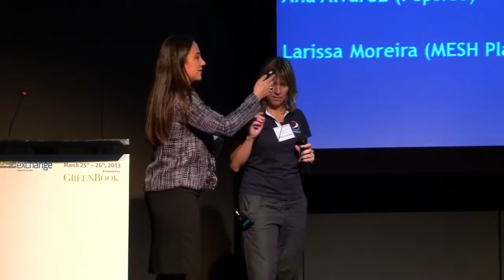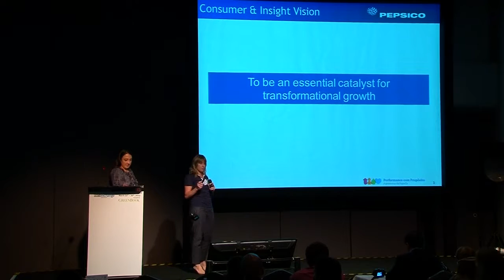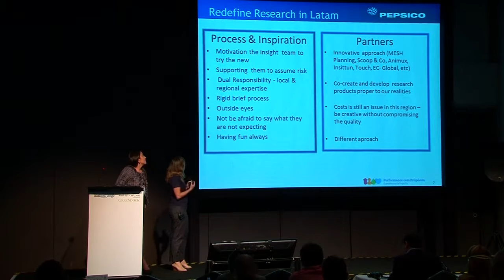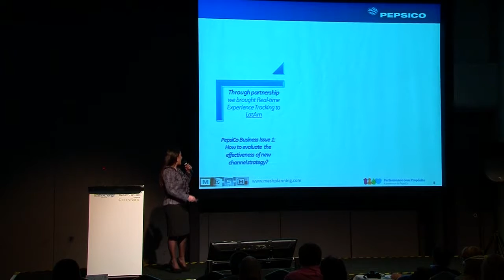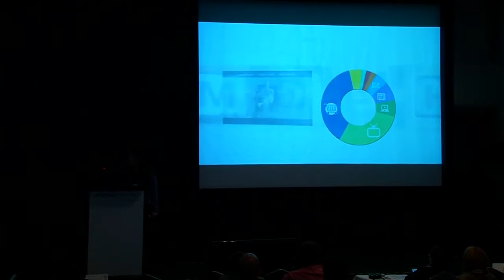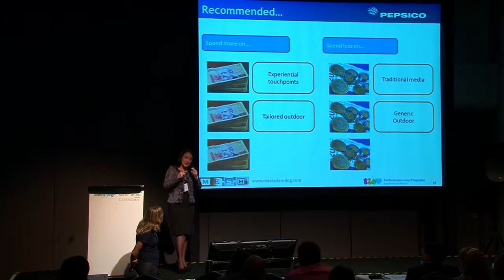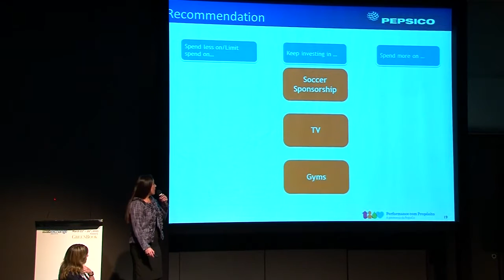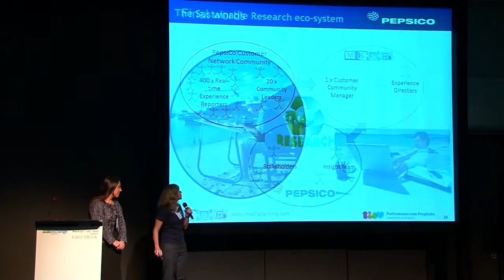IIeX LA 2013: How PepsiCo Redefined Research by Ana CM Alvarez (PepsiCo LatAm)